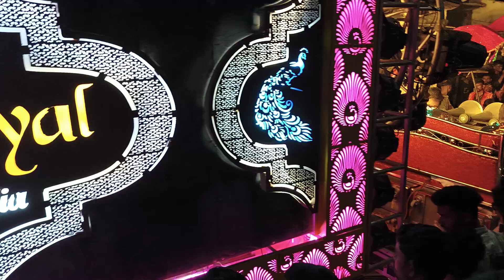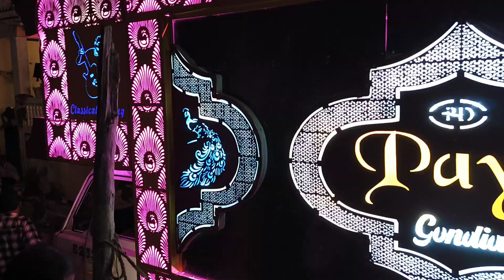Gulabi sali aani lali lal lal 🩷️ Payal_dhumal_group_gondiya_💗💫